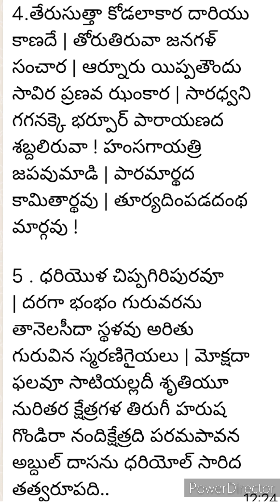ఎంతధూ మహానంది క్షేత్రమువు వర్నిసలు సాధ్యవు ఎంతదు మహానంది క్షేత్రములో కంతుహరణ దివ్య తేజవు అంతరంగద